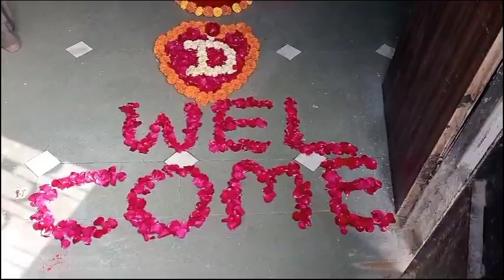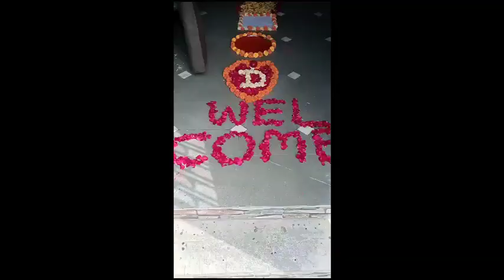Back to sasural welcom suprise gift by husband